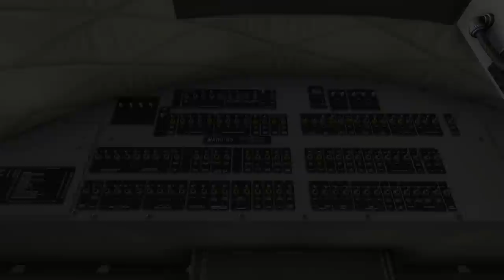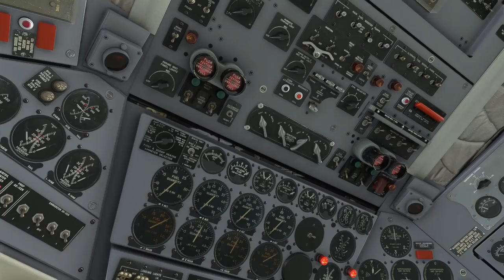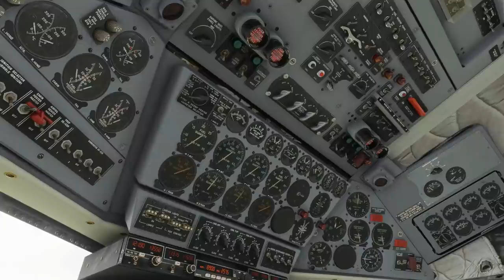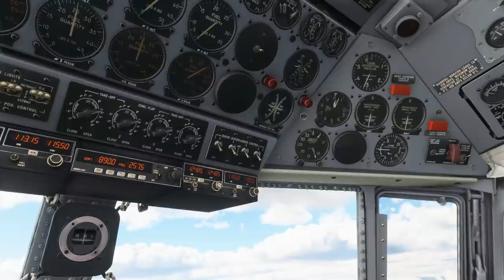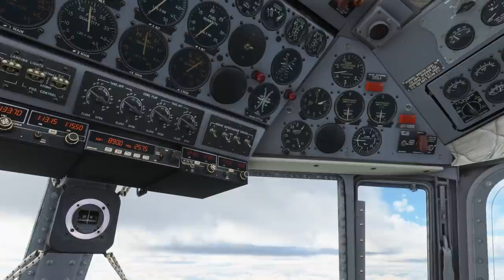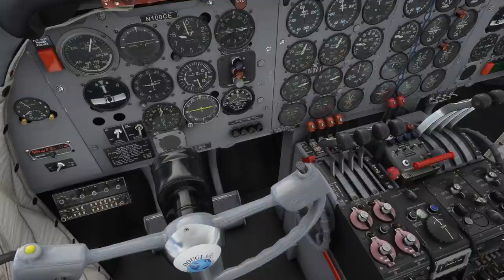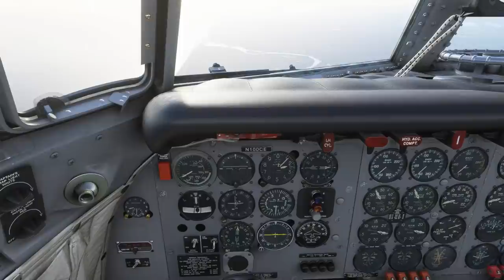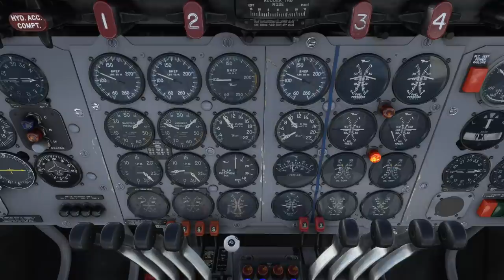PMDG DC6 | Real Pilot | Detailed Review + Full Flight | Microsoft Flight Simulator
In this video we carry out a full and comprehensive review of the newly released PMDG DC6 for Microsoft Flight Simulator (MSFS).

We will be taking the aircraft on a cargo run from Anchorage up to Nome; as well as taking an in-depth look at its modelling, texturing, systems, flight model and sounds.

Please note this video and all its contents / materials, is for entertainment / simulation purposes only.

PC Specs

ASUS B150M-A
32GB DDR4 2133MHz

Hardware

HP Reverb WMR headset
TrackIR5
Earthquake Shell Shoxx transducer